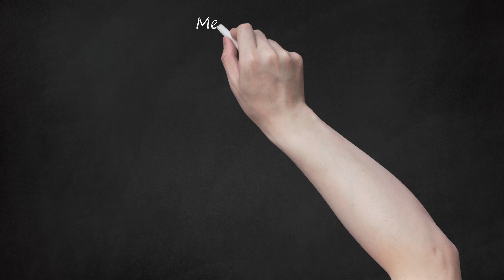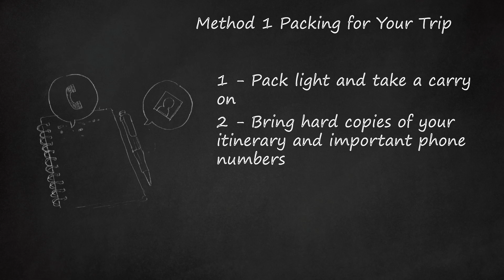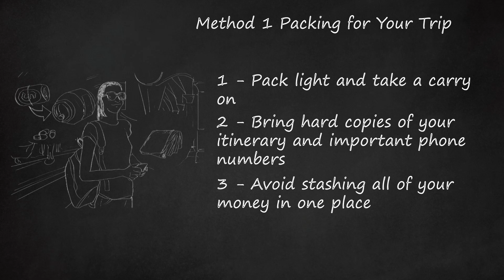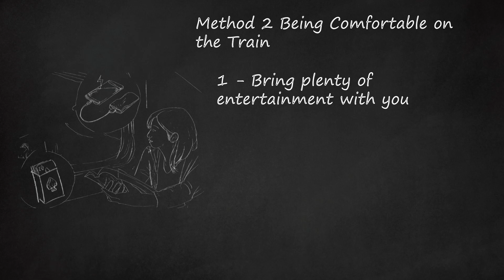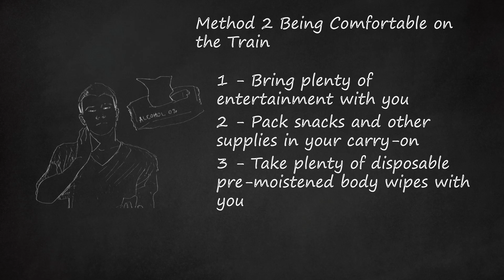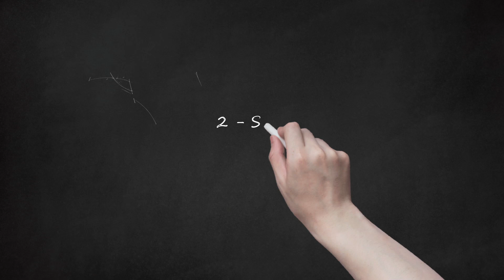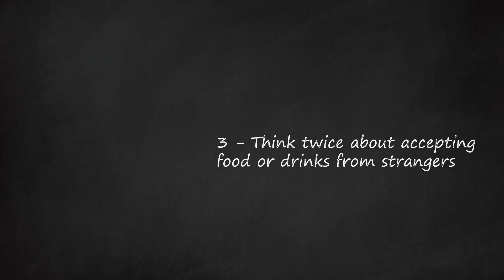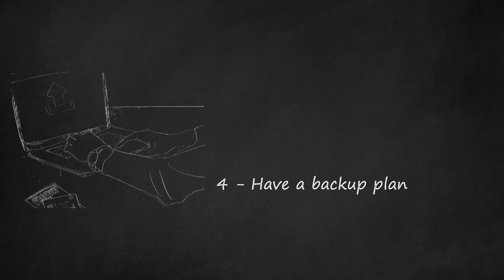Smart Solo Travel: Pack, Stay Safe, and Enjoy the Ride! Tips for a Smooth Journey On and Off the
The video provides essential tips for solo train travel, emphasizing safety and enjoyment. In Method 1, "Packing for Your Trip," the advice includes packing light with a carry-on to stay mobile and avoid theft. It suggests bringing hard copies of your itinerary, important numbers, and distributing money in different places. Travel insurance is recommended for those carrying valuables.    Method 2, "Being Comfortable on the Train," suggests bringing entertainment like books and an iPod, emphasizing the scenic beauty of train journeys. Packing snacks and supplies in your carry-on is recommended for a healthier and more affordable option than on-train dining. The importance of disposable pre-moistened wipes for freshening up in shared train bathrooms is highlighted.    Method 3, "Staying Safe While Travelling," stresses the need for regular check-ins with someone back home and staying alert without relying on heavy medications. The video advises against accepting food or drinks from strangers and encourages having a backup plan by scanning important documents and storing them securely online.    Throughout, the keywords "Solo travel, Solo train travel, Train journey, Solo travel tips, How to take a solo train journey, Stay safe, Enjoy the ride" are seamlessly integrated to capture the essence of the video.